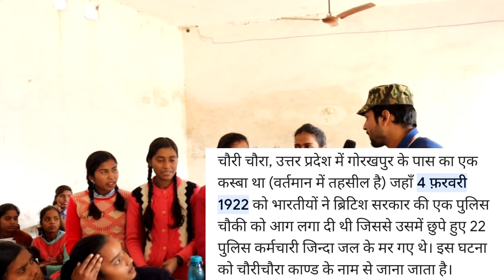Class -10 के बच्चों का Gk test | Gk test in School | मोती सिंह इंटर कॉलेज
Gk history 9th class
Class 11th gk question
History of India
History gk quiz
quiz in hindi
Class 12th
Class 11th science quiz
gk test in 6 Class
public Quiz in hindi
Question class 12th
question and answer
history  question and answer
gk test in college
history  test in college
history quiz in girls
quiz in upsc
upsc syllabus
private school
sarkari school
private school ka hal
private school in up
sarkari school uttar pradesh
educational videos for kids
public quiz by ashwani
history class 10 chapter 1
gk test in public
gk test in hindi
gk test in english
gk test in public funny
gk test in school
Current affairs kumar gaurav sir
current affairs in hindi
Question funny video

स्कूल के बच्चों का जीके टेस्ट
कॉलेज में जीके टेस्ट
स्कूल के बच्चों का हिस्ट्री
सरकारी स्कूल में जीके टेस्ट
प्राइवेट स्कूल में जीके टेस्ट
मोती सिंह इंटर कॉलेज सोनभद्र